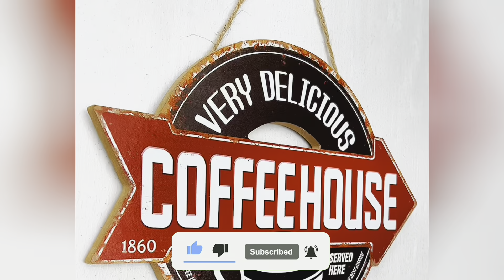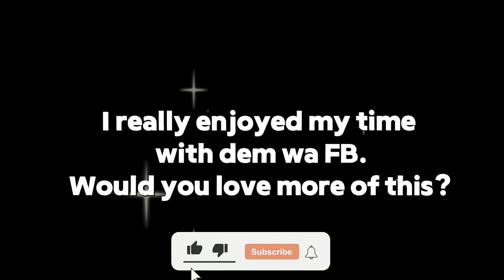SPA DATE WITH BEBII DEM WA FB | LAST PART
Now here Bebi got to have a time of her life.

Manicure & Pedicure 💅 : Luxo by Bueno
Location 📌 : # 5th Parklands Ave, The place @5th.
⏰  From 8Am-9Pm.